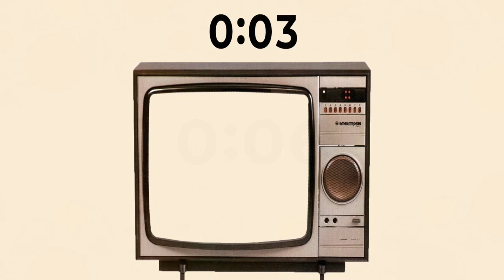ДЕНЬ БЛАГОДАРЕНИЯ. «Служение церкви Новый Завет» 10.10.2021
Проповедует начальствующий епископ РЦХВЕ Эдуард Грабовенко. В своем послании служитель объясняет историю из Евангелия об исцелении десяти прокаженных.

Нам всем нравятся люди, которые благодарны нам, которые открыты к тому, чтобы давать, и к тому, чтобы принимать. Чудеса происходят именно там, где народ благодарен. А мы часто идем к Богу только для того, чтобы рассказать о своих проблемах.